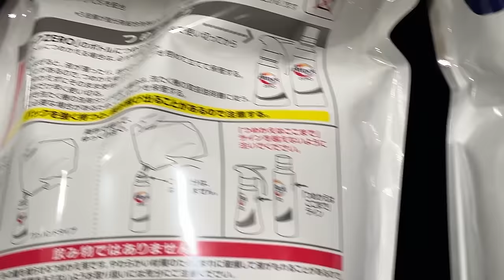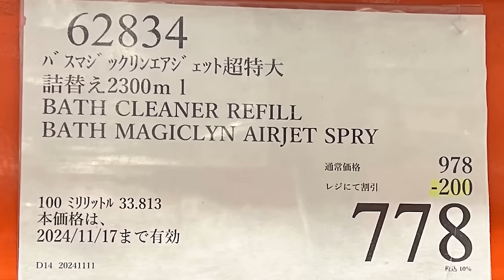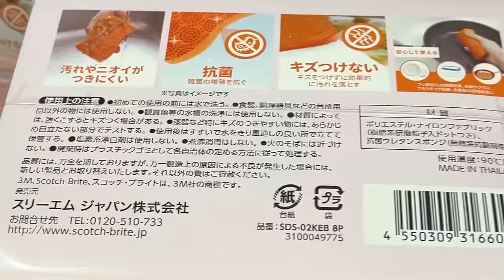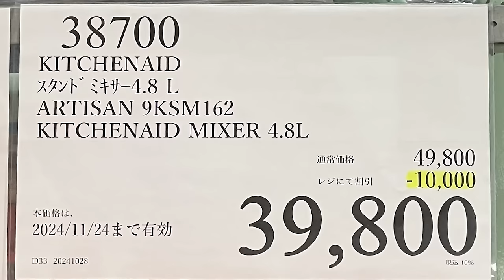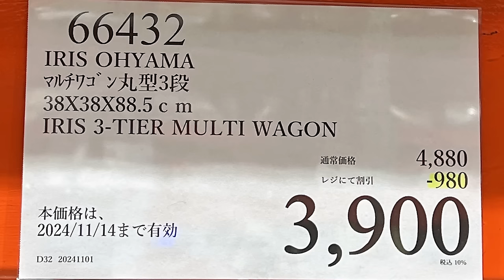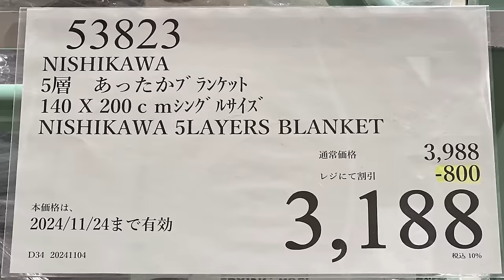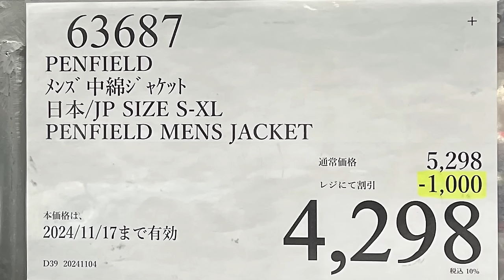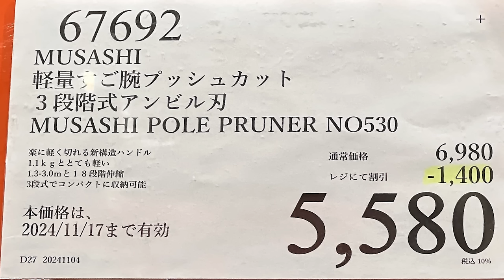【コストコセール情報】11月3週目-平日-後編 食品 生活用品 パン 肉 お菓子 キャンプ キッチン おすすめ 最新 クーポン 購入品